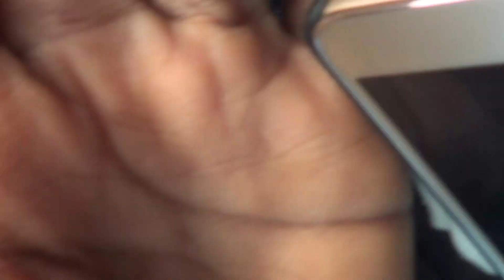Vijayawada-Ramavarappadu Ring-After Dismantles & Formation of Road as on 19.06.2016